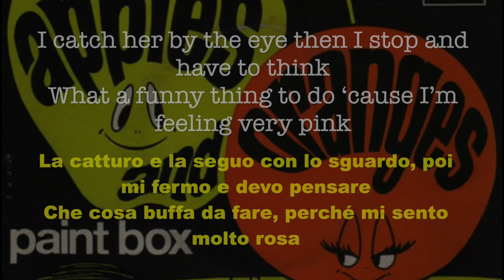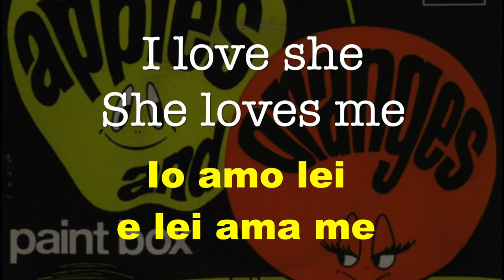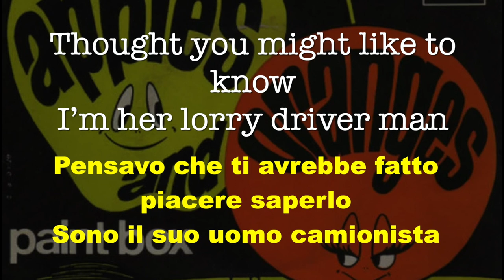Apples and Oranges (Mele e Arance) - 1967 - Testo e traduzione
Si tratta del terzo singolo complessivo nella carriera del gruppo. Nel 2016 fu ripubblicato dai Pink Floyd all'interno del cofanetto The Early Years 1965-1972.

Il lato A, Apples and Oranges, è l'ultimo scritto dal frontman Syd Barrett, che avrebbe lasciato la formazione poco tempo dopo il gruppo per dedicarsi a una breve carriera solista. Lo stesso Barrett definì il brano come «una canzone serena, e ha un che di natalizio. Parla di una ragazza che vidi camminare per strada giù in città, a Richmond». Il gruppo eseguì in playback il brano durante i loro primi spettacoli televisivi statunitensi come The Pat Boone Show e American Bandstand. Barrett tenne le labbra chiuse durante la prima esecuzione.